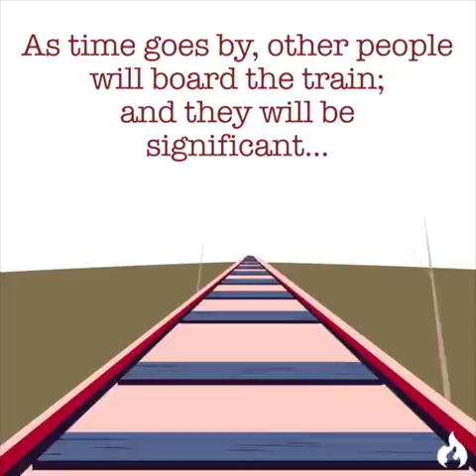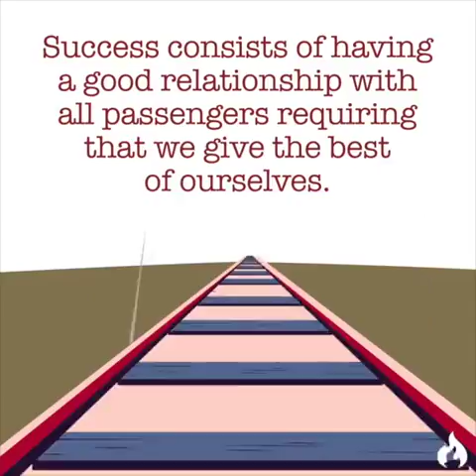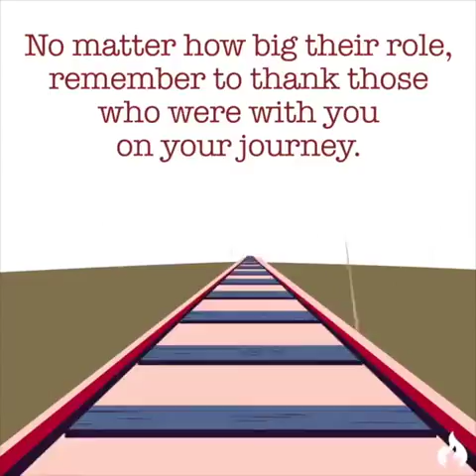Life as it is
Life As it is - Train Journey is similar